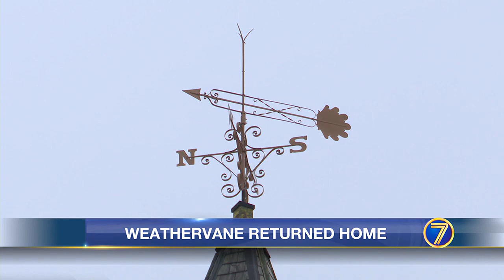First Baptist Church weathervane returns home